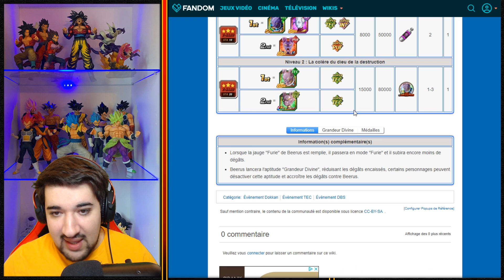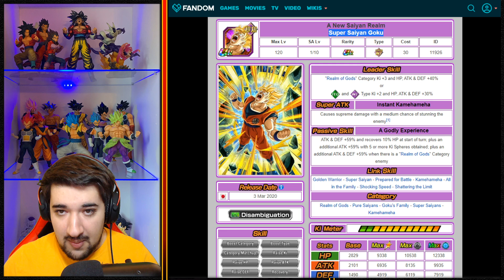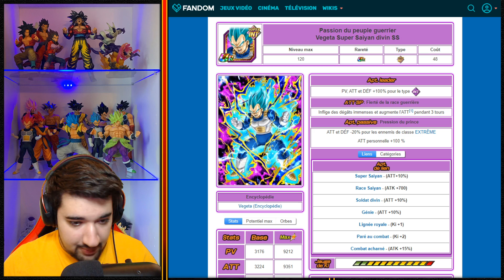ÇA SE CONFIRME... (SAIYAN DAY) | VEGETA BLUE ZTUR ! NOUVEAU LR TB ! | DRAGON BALL Z DOKKAN BATTLE